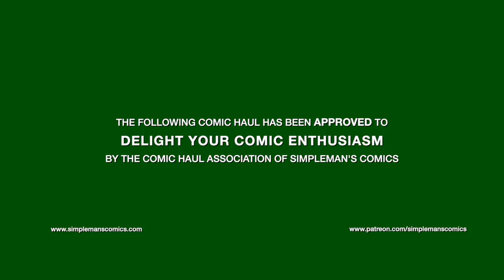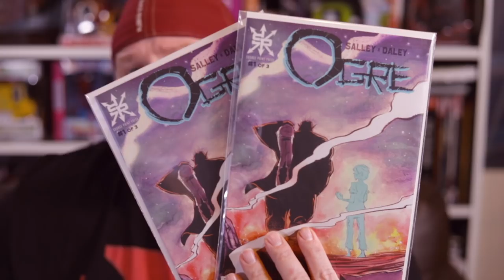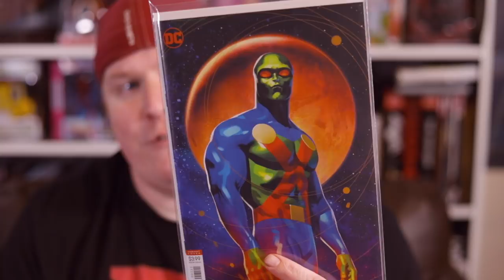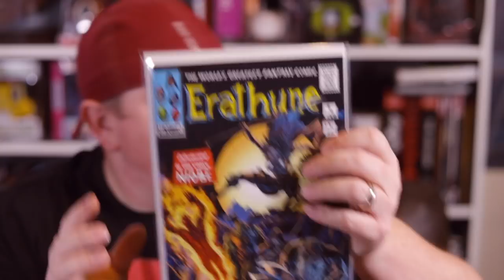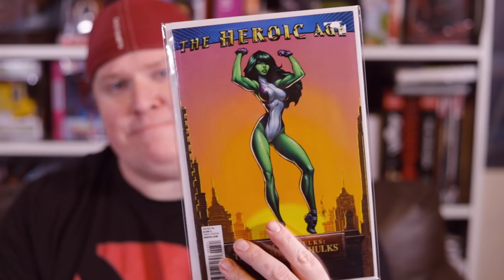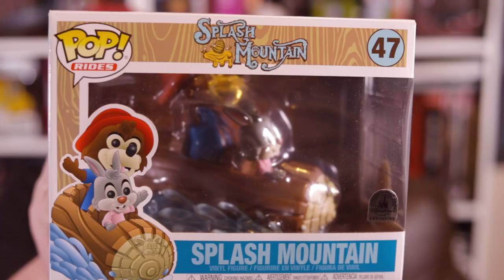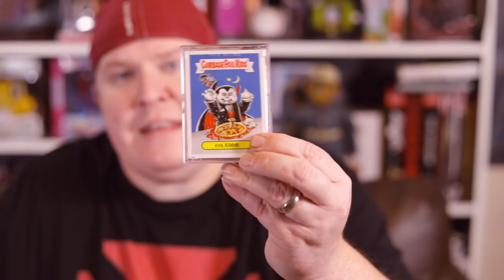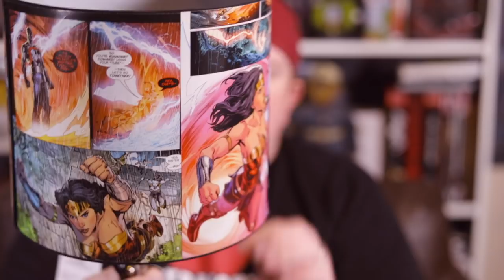Comic Haul: Raw, Slabs, and Pops Oh My!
In this video, I share my latest comic book pickups which include raw comics, graded comics, and even some new exclusive funko pops.

Website for custom lamps, comic storage etc as seen in this video